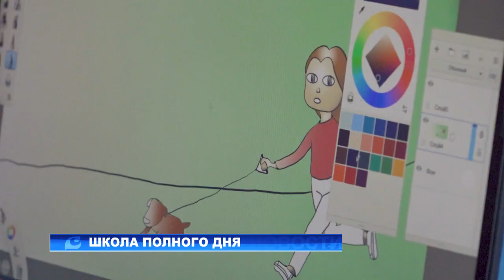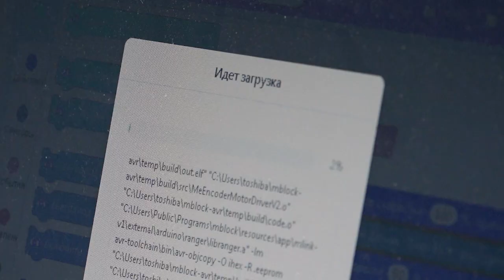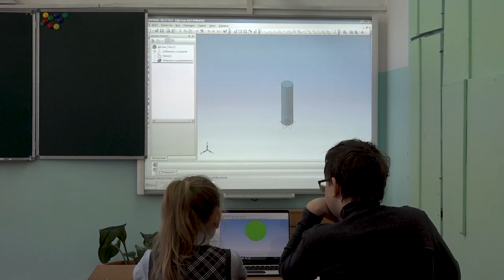Школа полного дня